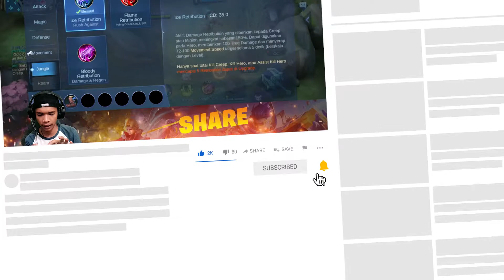DUEL MAUT PREMAN EXP SESUNGGUHNYA - MOBILE LEGENDS INDONESIA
!asal
!donasi
!pacar
!umur

Makasih yang Udah Mampir...

SELAMAT DATANG DI LIVE STREAMING SAYA , SEMOGA LIVE INI DAPAT MENGHIBUR KALIAN.

Grup WhatsApp Stumble Guys ada di bawah :
AYO JOIN ---

Terima kasih sudah mau terus meluangkan waktu untuk menonton di channel ini..Insya Allah saya akan terus memberikan video2 yang menarik dan berkualitas dalam channel ini sehingga saya dan kita semua bisa terus belajar..

support channel ini buruan, supaya aku lebih semangat bikin konten selanjutnya!!💪

WhatShap : ?

LOVE U SO MUCH 3*